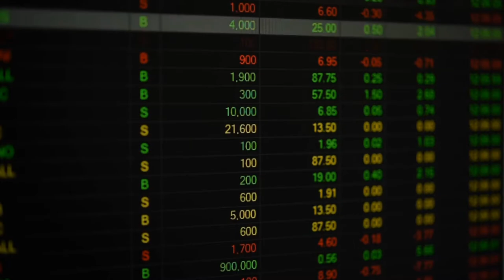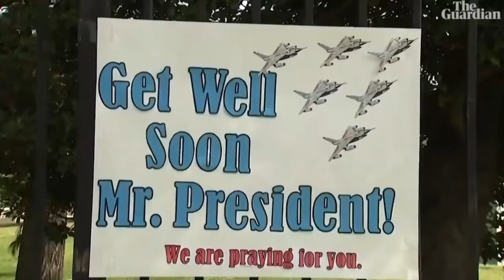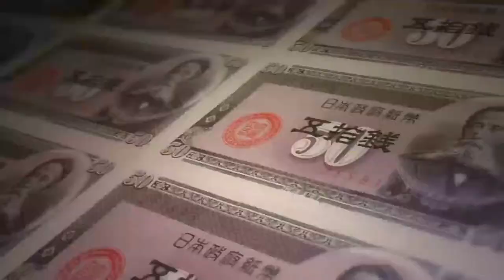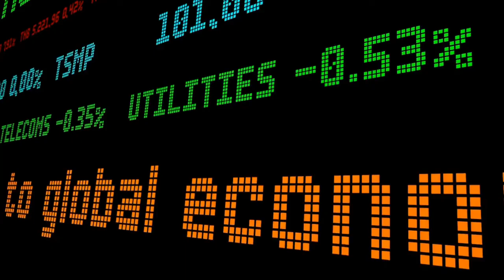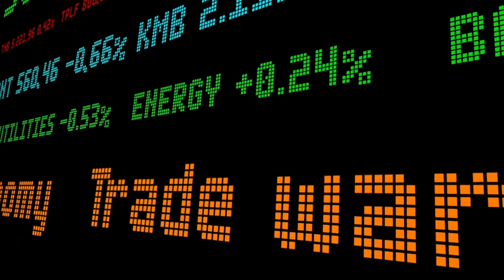Dollar Holds Tight Ranges As Investors Await News On Trump's Health|Special Alert for Global Economy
The dollar clung to familiar ranges on Monday as financial markets awaited news on the health of U.S. President Donald Trump, who last week tested positive for the coronavirus, sending investors into safe-haven assets.

Risk-sensitive markets such as stocks rallied in early Asian trade after Trump made a surprise appearance outside his hospital with an impromptu motorcade.

But with Trump's medical status still unclear, the dollar index USD remained little changed against a basket of six major currencies, last sitting at 93.738.

"With not a lot of major economic indicators released this week, the focus all comes down to Trump's illness," said Daisuke Uno, chief strategist at Sumitomo Mitsui Bank.

😈"There is a welter of information about the severity of his condition, and that is making it difficult for market participants to make a move," Uno said.

Trump was flown to hospital for treatment for the coronavirus on Friday, just weeks before the Nov. 3 election, adding another layer of uncertainty and market volatility.

The president's medical team on Sunday said his condition was improving and that he could be discharged from hospital as soon as Monday.

😈But other doctors not involved in treating the president said his case could be severe, based on the information they have seen at public briefings.

"Things are completely unforeseeable now, with questions such as whether Trump will become less aggressive after his recovery... and if his supporters will find that appealing," said Rikiya Takebe, senior strategist at Okasan Online Securities.

"There is also a question of whether his recovery will garner more sympathy votes," said Takebe.

Traders adjusted their positions in safe-harbour currencies.

😈The dollar rose 0.23% against the safe-haven Japanese yen to 105.545 , after its sharpest fall in more than a month on Friday.

However, the greenback edged lower against the Swiss franc, fetching 0.91700 , near a one-week low of 0.9163 it marked on Wednesday.

Some market participants said the franc's rise against the yen was also partly caused by news of Japanese NEC Corp's $2.2 billion acquisition of Swiss software company Avaloq Group AG. The Swiss franc climbed more than 0.5% against the yen to 115.04 , hitting a level not seen since mid-September.
♻Special Thanks For:-
             ✔CNN
             ✔The Guardian
             ✔Canva Developers  and
             ✔Youtube Algorithm

                                  Your Friend,
                          🍊Great Orange Pie🍹